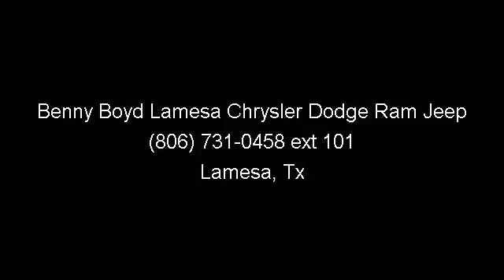2012 Chevrolet Cruze - Benny Boyd Lamesa Chrysler Dodge Ram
This Cruze is a 1 Owner w/a clean CarFax history report. Non-Smoker. LOW MILES! Just 25987. Premium Sound. Easy to use Steering Wheel Controls. Sport Bucket Front Seats. Power Windows, Locks, Tilt and Cruise. Smooth Automatic Transmission. Deep Sporty Tint. Alloy Rims. Lifetime Engine Warranty on most Retail sales! Ask for a Auto Check report. 1G1PE5SC0C7116274